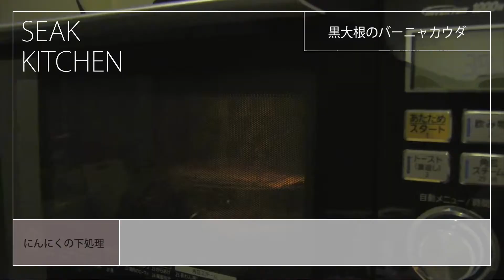02バーニャカウダの作り方 黒大根 - Bagna cauda with Black radish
バーニャカウダのソースを作ってみました。マヨネーズみたく乳化させるタイプです。